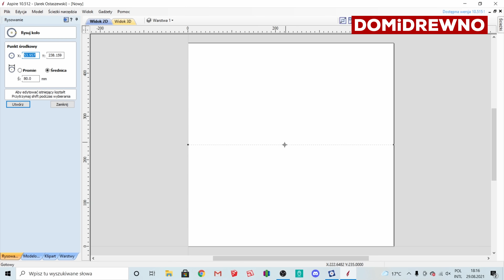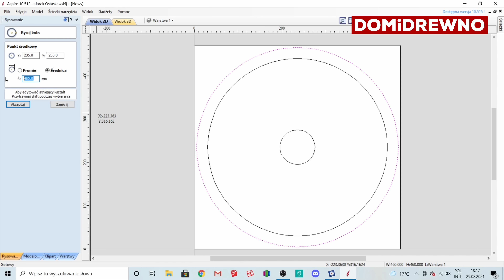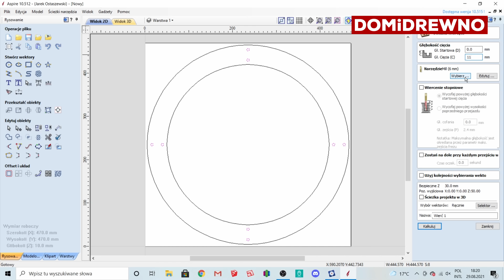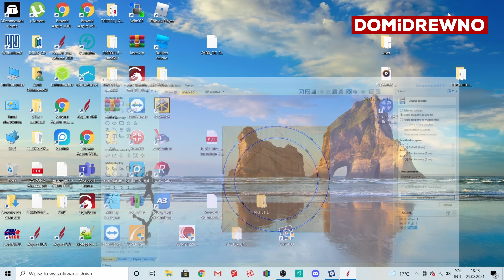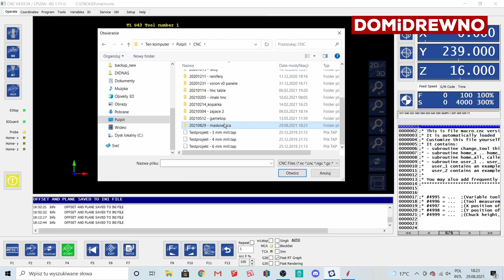1091. Drewniane maskownice DIY w 30min :)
Akcja błysk! Robię porządek na ścianie gdzie mam duży wentylator wyciągowy. Do jego montażu muszę wykonać ładną maskownicę pod wymiar. Maszyny w ruch i działamy!